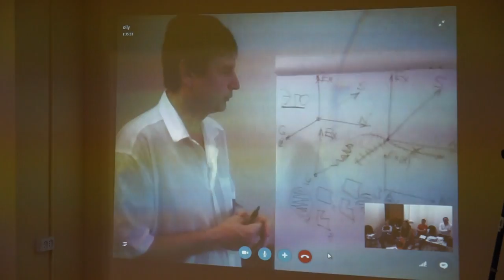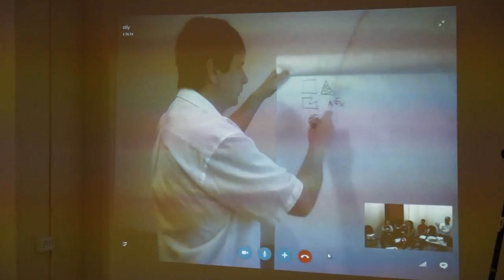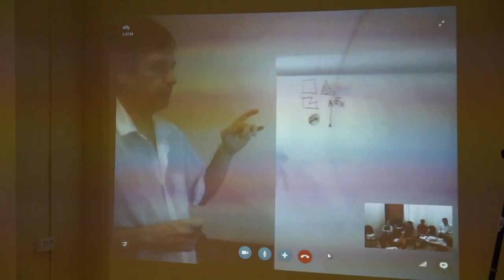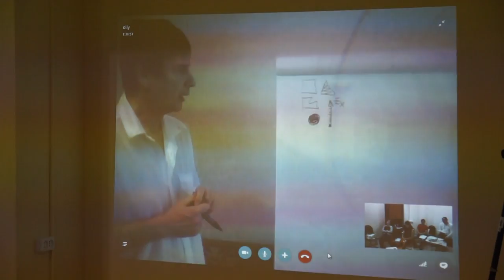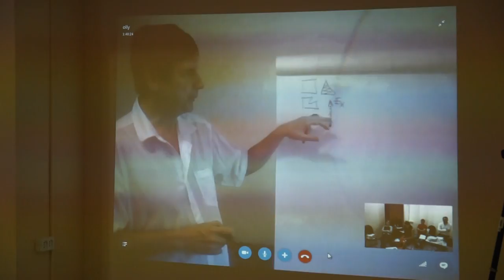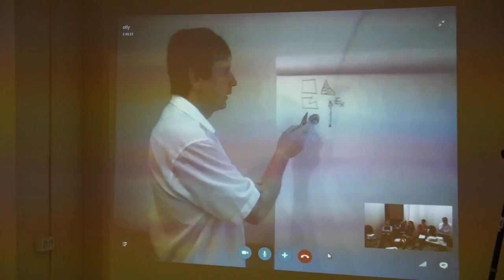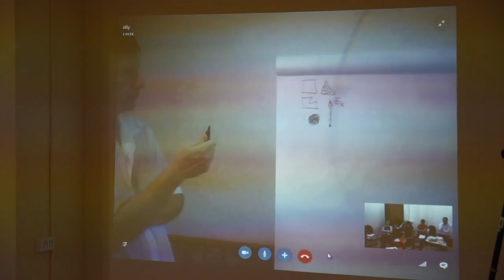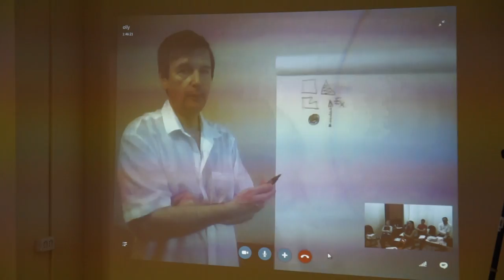00079 Мерности функций.Соционика.Букалов.Карпенко